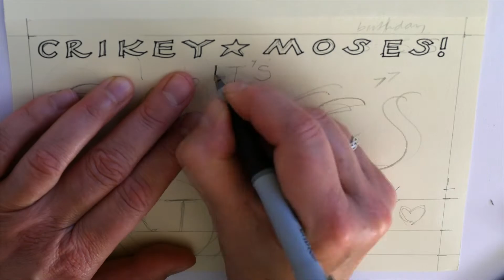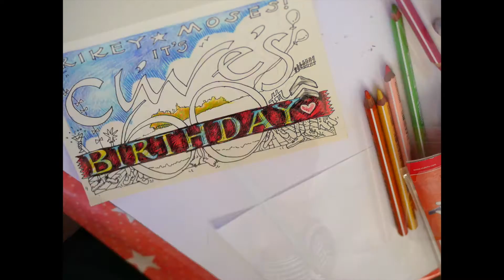Clive's 60th Birthday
Time lapse of the making of Karen Tweed's birthday card for Clive. The music is "Midnight Mead", composed by Karen Tweed and performed by herself and Svante Kvarnström.